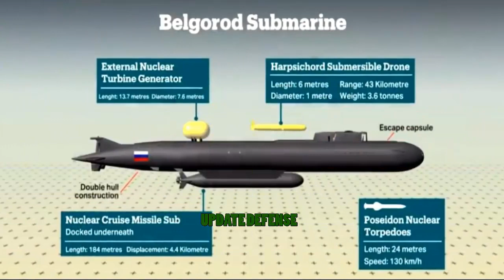In addition to large countries,The Philippines and Myanmar are also building their underwater forces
The development of the submarine world is changing rapidly, and in 2019 feels like the start of a sharp increase in the level of underwater power development. Perhaps because of the beginning of the next industrial revolution, many things were heating up.

The new submarine that has the most prominent strength in 2019 is Belgorod. Russia's newest super submarine was launched on April 24 in Severodvinsk. Belgorod is second only to the famous Typhoon class in terms of size, reports Forbes.

But the increase is not only in body size. Belgorod is expected to be the first submarine to carry an enigmatic Russian super weapon, the Poseidon Intercontinental Nuclear-Powered Nuclear-Armed Autonomous Torpedo. The easy term to understand is probably 'mega torpedo'. Its size is around 20-30 times the size of an ordinary torpedo, or twice the size of a ballistic missile. Poseidon carries a 2 megaton nuclear warhead and can target coastal cities like New York or San Francisco. And with its unlimited reach and deep diving ability, Belgorod will be challenging to fight.

Belgorod has another power hidden in it. In addition to carrying 6 Poseidon, Belgorod can act as a submarine submarine for Russian secret midget submarines. Mini submarines can work on communication cables, such as internet cables far below sea level. This makes it a spy submarine.

Not only Russia, the US Navy also gave the world's first contract for an extra large unmanned underwater vehicle (XLUUV) in February. Boeing will build the Orca XLUUV which is basically a full-sized submarine but summarized because it does not have a crew. Orca will most likely go down in history as one of the most important designs of all time, unless other countries defeat America.

In Japan, the second lithium-ion submarine that complements the Soryu Class was launched in November. This increased Soryu's underwater range. Submarines are slow to adopt new battery technology because of safety concerns. So, if the Japanese project is successful, it can lead to another revolution in non-nuclear submarine technology.

Elsewhere, France launched the first Suffren class nuclear-powered submarine in July. This sleek and impressive submarine is roughly equivalent to the Marine Nationale, with the US Navy in the Virginia Class or the Royal Navy's Astute class submarine.

And at the other end of the world, Myanmar has received its first submarine. The former Kilo Class submarine from the Indian Navy and will be used to develop Myanmar submarine capabilities. This is part of a broader trend that is seeing many small navies building submarine capabilities.

While the Philippines is embarking on a submarine procurement project for its navy, French-made scorpene is the strongest candidate to be owned by the Philippines, although the Philippines also has offers from Russia, Japan and South Korea.

Maybe this is a trend that is bigger and more changing the world, hiding under the surface and attacking large naval projects.

Source : Jakarta.Greater.News.
Editing : UPDATE DEFENSE

This video features two languages ​​(English & Tagalog).
Hopefully this news is useful to increase knowledge in the field of military defense, especially the Philippines military.